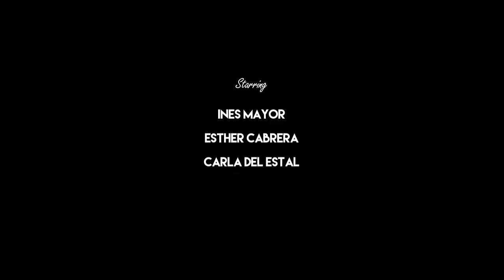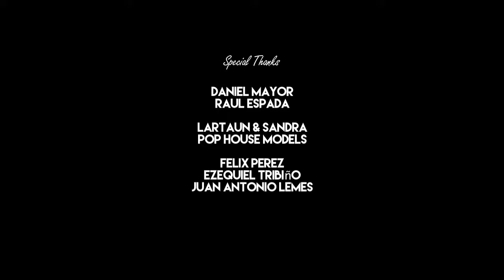" Doomed forever " Sock´m Socks by Louis Fraga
Fashion Commercial for Sock'm directed by Louis Fraga & Teresa Sala